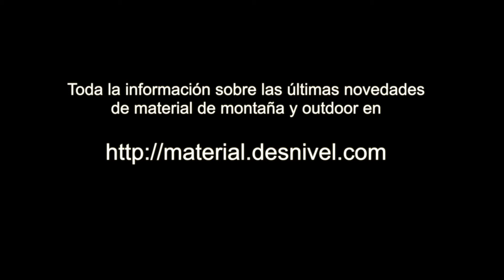Casco con sistema reflector de señales Recco de Grivel en ISPO 2018